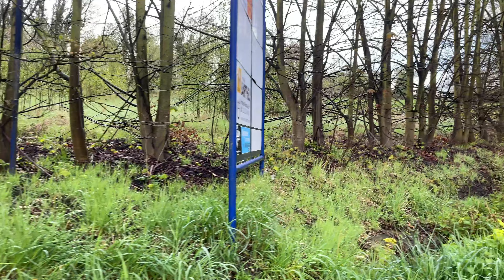Road to PHANTASIALAND | The BEST theme park IN THE WORLD, Brühl, Germany | 4K 60FPS Walking tour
Join me on a relaxed walk to Phantasialand, where I will visit for the first time the best theme park in the world.
I got up very early to be able to get there first thing in the morning since this park opens its doors at 9 AM.
I was very nervous about being able to visit it, one of my most important hobbies is visiting theme parks around the world and I would love for you to follow me so I can see the videos that I will upload to this channel related to it!